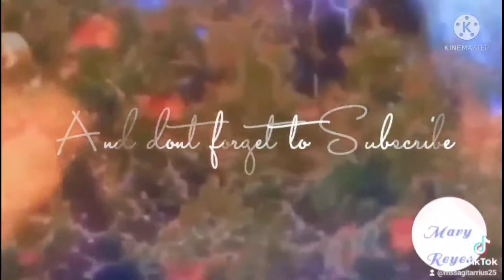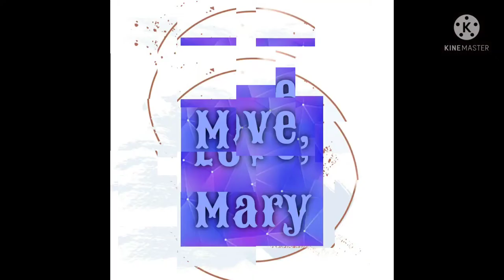Mary goes to Casablanca for swimming ft. Reyes and Monta family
Wesing: heyitsmary
Lykagems: intrvertldy
Kumu: mssaggittarius25

Mary Reyes

Surprise Delivery by Cess Monta
Raymond Monta

Don't forget to like share comment and subscribe to my YouTube channel and click on the 🔔 to be updated on my next vlogs and upcoming contents stay tune see you on my next one

Love,
Mary ❤️